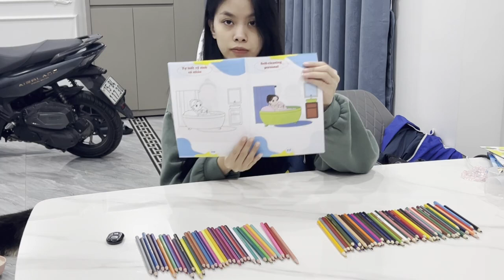Sáng tạo tô màu ngẫu hứng - tô màu lem khuôn